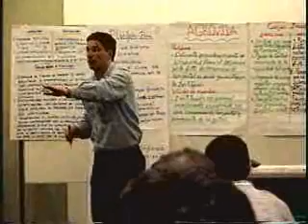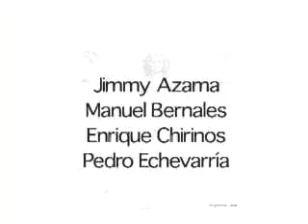Talleres LEAD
Talleres de cambio organizacional.
Trabajo para un proyecto de salud con 7 organizaciones a nivel nacional bajo el auspicio de Pathfinder Internacional.